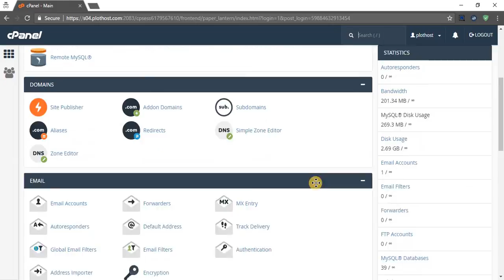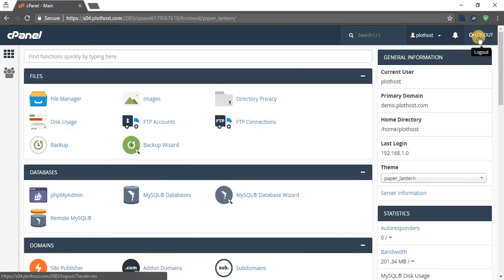How to uninstall eXtplorer from cPanel with Softaculous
A short movie on how to uninstall eXtplorer from cPanel with Softaculous.